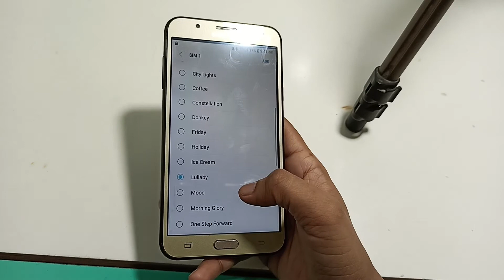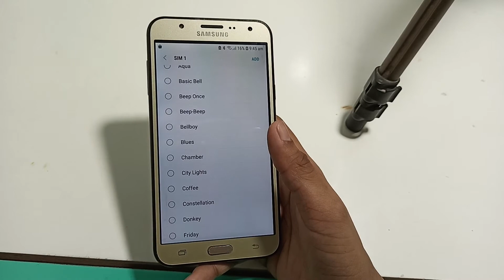Samsung galaxy j7 | how to change ringtone | ringtone kaise lagaye